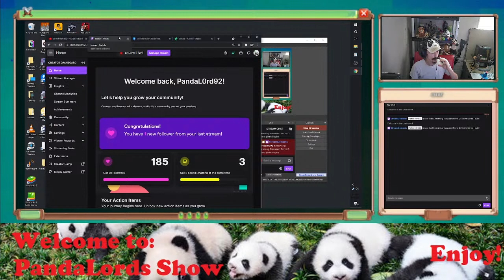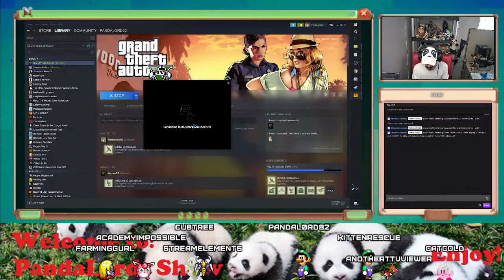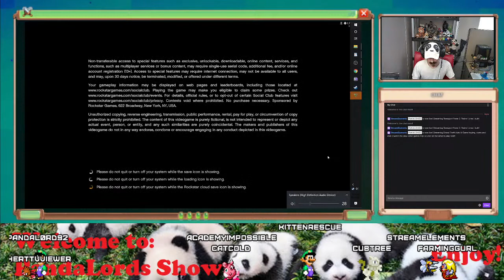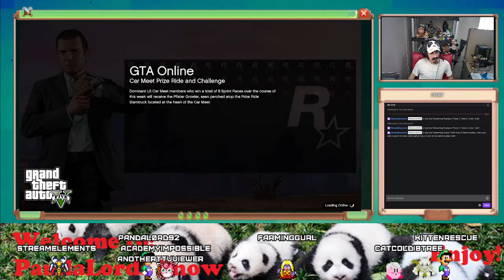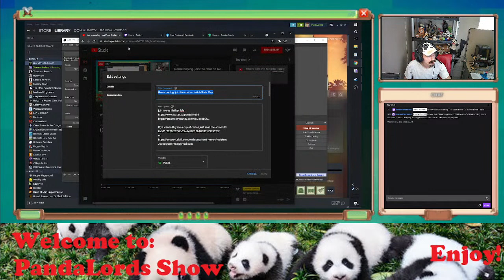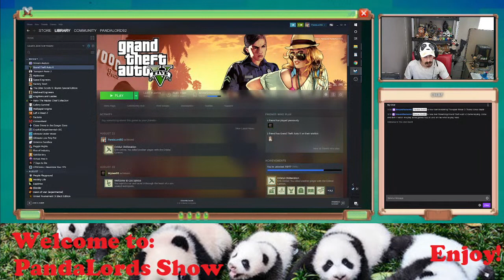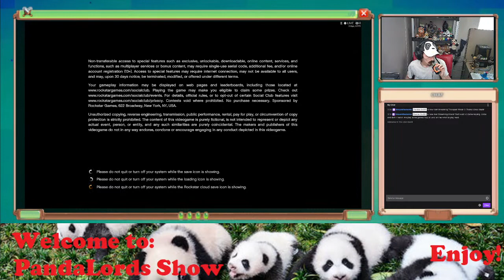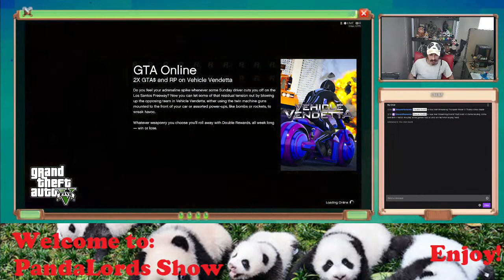Game hoping. join the chat on twitch! Lets Play!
join me as i fail @  lyfe

If ya wanna Buy me a cup of coffee just send me some Eth:
0xD21f2276f2077Ea22a141D816bA89B5179E9078F